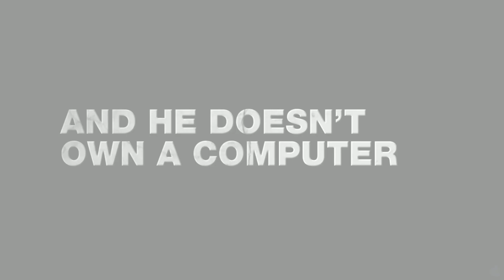BAD ASS Movie Trailer 3 Danny Trejo AKA the Epic Beard Man !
Danny Trejo portrays a Bad Ass, inspired by one of the baddest mofo in the history of viral videos in the form of Thomas "Epic Beard Man" Bruso.

Don't miss previous official trailers and clips Bad Ass, which opens April 13rd 2012.